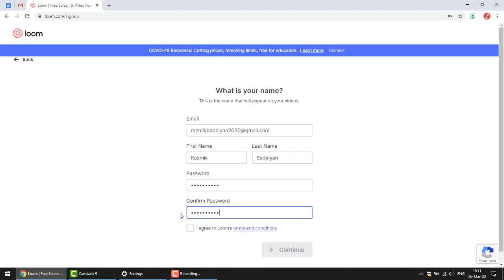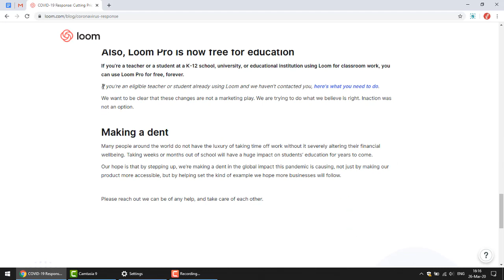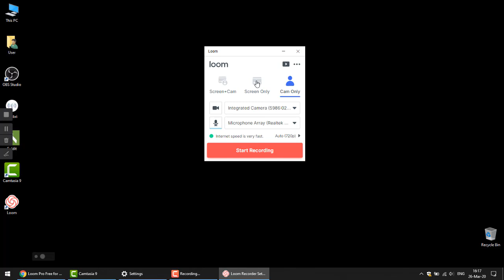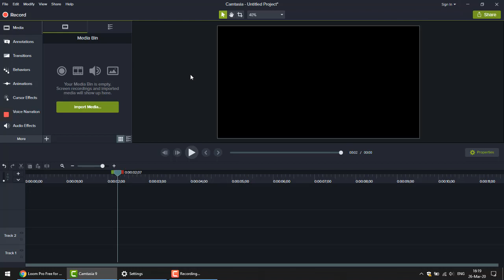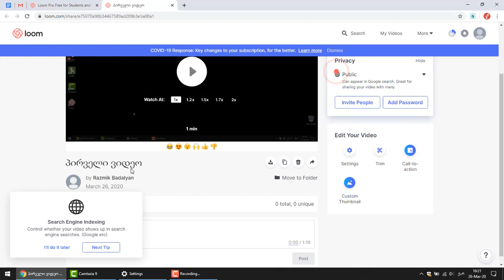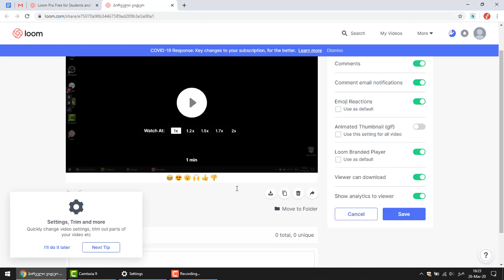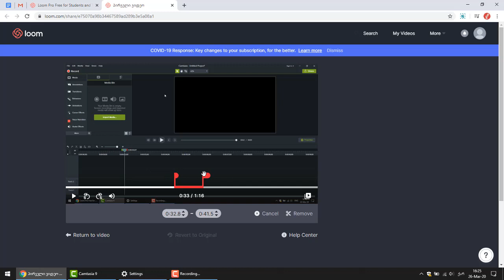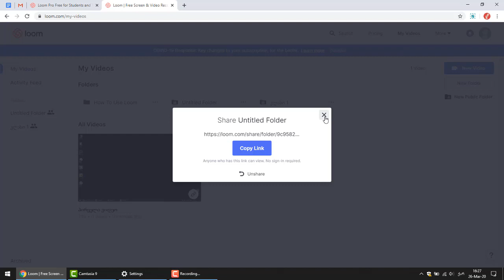კომპიუტერზე ვიდეოს ჩაწერა Loom-ის გამოყენებით